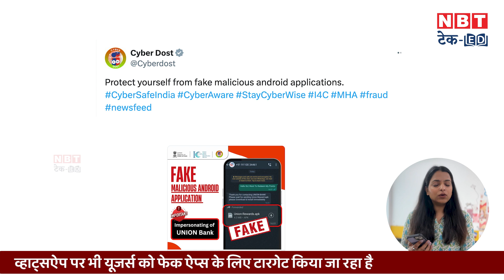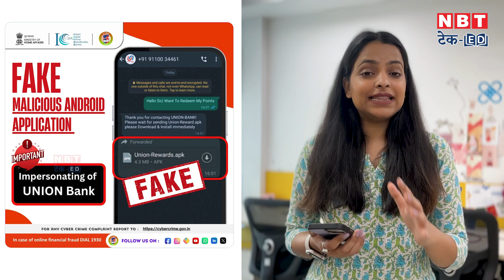Alert! ये Fake Banking App कर सकता है आपका अकाउंट खाली!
Smartphone users need to pay attention, because fake apps can put their bank accounts at risk. Union Bank's fake app is available on Play Store by the name of Union-Rewards.apk, which can be dangerous for the users. Fake apps can be difficult to identify, so you should only download official apps. Even on WhatsApp, users are being targeted for fake apps, so you should be careful. Do not install any fake app in your mobile, especially when it asks you for banking information.

स्मार्टफोन यूजर्स को ध्यान देने की जरूरत है, क्योंकि फेक ऐप्स उनके बैंक अकाउंट को खतरे में डाल सकते हैं। Union Bank की फेक ऐप Union-Rewards.apk के नाम से प्ले स्टोर पर उपलब्ध है, जो यूजर्स के लिए खतरनाक हो सकती है। फेक ऐप्स को पहचानना मुश्किल हो सकता है, इसलिए आपको ऑफिशियल ऐप्स को ही डाउनलोड करना चाहिए। व्हाट्सऐप पर भी यूजर्स को फेक ऐप्स के लिए टारगेट किया जा रहा है, इसलिए आपको सावधान रहना चाहिए। अपने मोबाइल में किसी भी फेक ऐप को इंस्टॉल न करें, खासकर जब इसमें आपसे बैंकिंग जानकारी मांगी जाए।